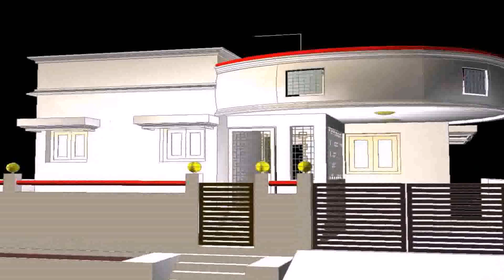Front Elevation Designs For Small Houses In Chennai - DaddyGif.com (see description)